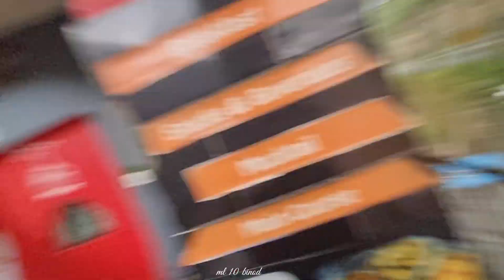Guwahati-Kedarnath Cycle Yatra DAY-42 | ML 10 BINOD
🚴‍♂️ Join ML 10 BINOD on an Epic Cycle Journey to Ayodhya! 🙏

Hey there, adventure seekers and spiritual enthusiasts! Welcome to ML 10 BINOD, your go-to destination for thrilling escapades and soul-stirring experiences! 🌟

I'm Binod, your humble host from the picturesque landscapes of Guwahati, Assam, and I'm thrilled to invite you on an extraordinary expedition—one that promises to blend the beauty of nature with the depth of spirituality. 🚴‍♂️✨

Join me as I embark on a once-in-a-lifetime pilgrimage to the sacred grounds of Ayodhya, home to the revered Ram Mandir. Armed with nothing but my trusty bicycle and an insatiable thirst for adventure, I'll be capturing every exhilarating moment of this 1100+ kilometer journey across the heart of India. 🌄🕉️

But this isn't just about me and my pedal-powered quest—it's about YOU, dear viewers! Together, let's dive into the rich tapestry of cultures, traditions, and landscapes that adorn our beloved nation. 🌿🌅

From charming roadside encounters to breathtaking vistas that stretch as far as the eye can see, each day brings forth a new chapter in this gripping saga. And with daily vlogs documenting my trials, triumphs, and everything in between, you'll feel like you're right there in the saddle beside me. 🎥✨

But I can't do it alone—I need YOUR support to make this journey truly special! Together, let's spread positivity, inspire wanderlust, and make memories that'll last a lifetime! 🌟🚴‍♂️

Don't miss out on a single moment—tune in to ML 10 BINOD and let's embark on this incredible journey together! Your support means the world to me, so let's pedal our way to Ayodhya and beyond! 🚴‍♂️💫
Hello Guys Welcome to ml 10 Binod You Tube Channel.
by You Tube channel if you like It. If you like do not forgot

ml 10 Binod
Achhami Vlogger